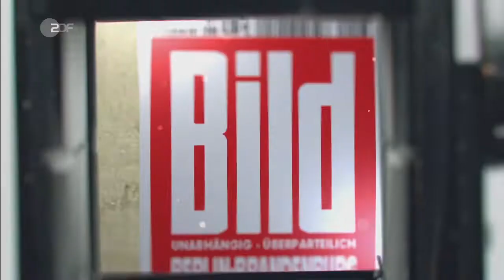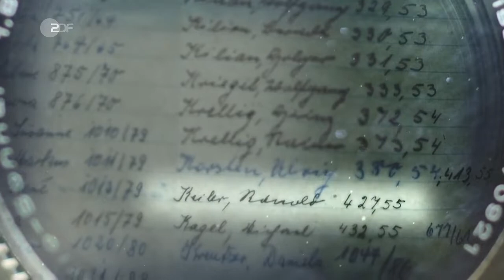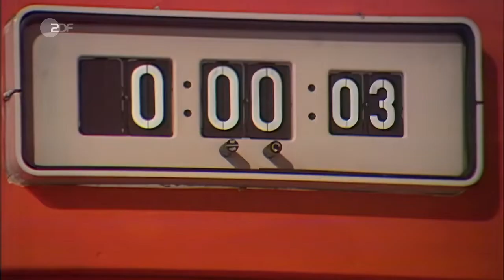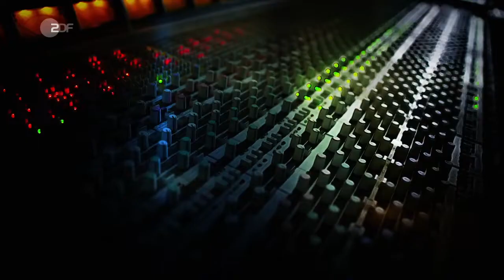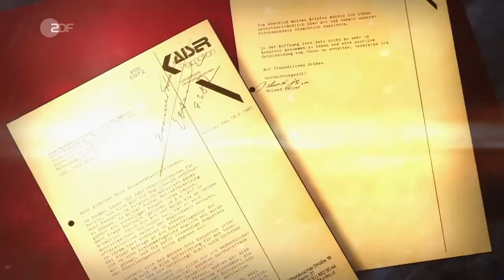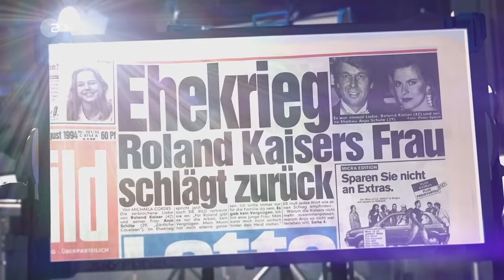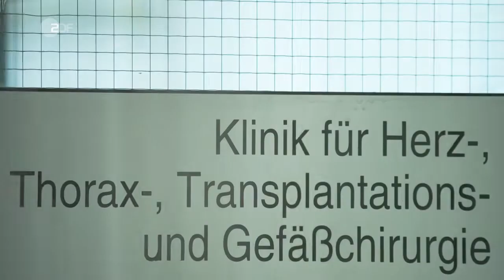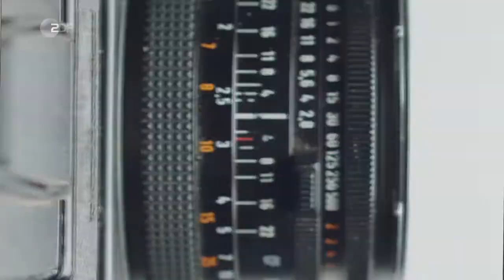ZDFzeit: Mensch Roland Kaiser! Vom Findelkind zur Kultfigur Doku (2021)